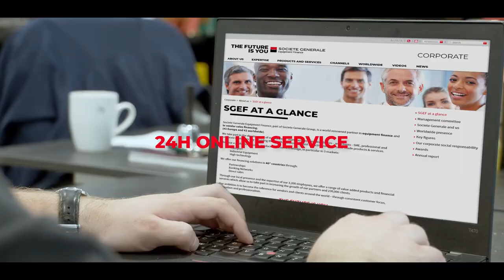SGEF Corporate Video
Societe Generale Equipment Finance: A Solution Provider beyond Equipment Finance